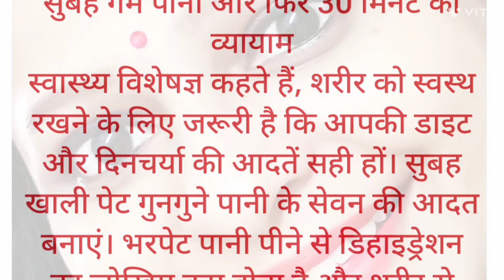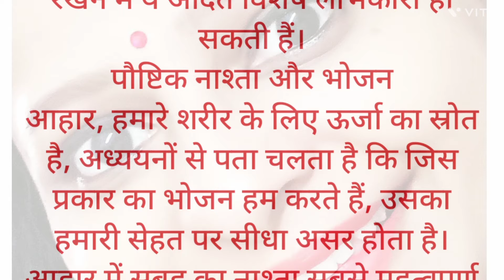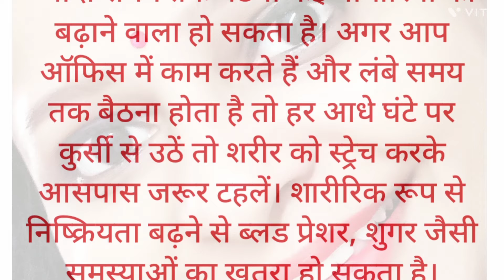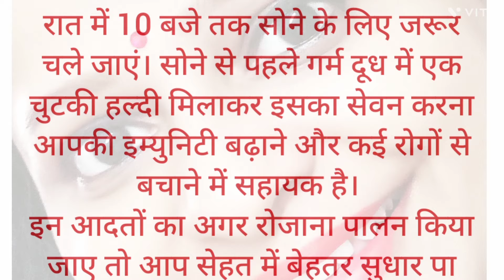Health Tips In Hindi I How To Be Healthy I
Tips for improving your health
how to improve your health
health and wellness
health tips
how to improve your overall health
health
health prevention
health and wellness
wellness
How To Be Healthy
HINDI Health Tips
 Motivational Video
be healthy
healthy lifestyle
tricks
tips
inspiration
inspirational
motivation
motivational video
motivational
healthy lifestyle tips
healthy habits